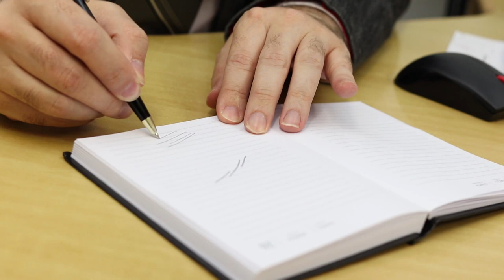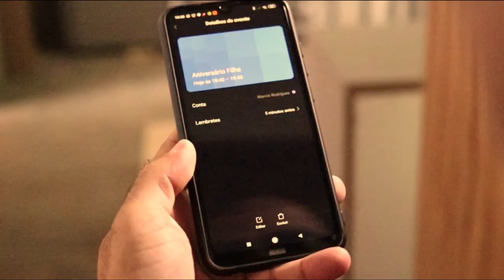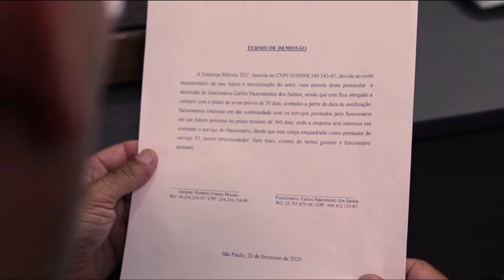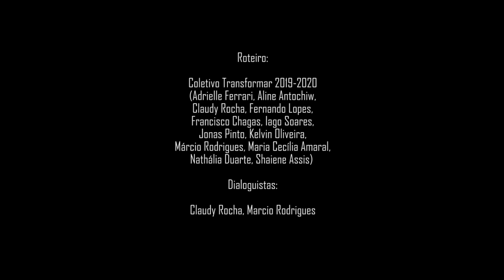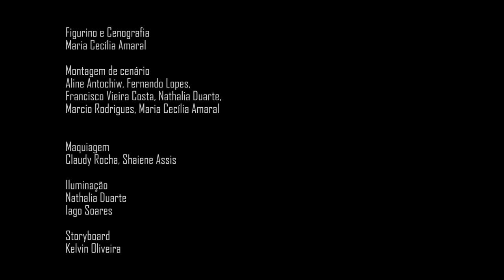SÉRIE O PROCESSO - EPISÓDIO 2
Série O PROCESSO - 2°Episódio
Produção: Grupo Transformar

ELENCO:
Adrielle Ferrari como Mayara
Alice Antochiw como Alice
Aline Antochiw como Júlia
Antonio Matheus Montano como Coordenador
Celso Oliveira como Roberto
Dora Martins Nardy como Modelo
Erick Sanches como Pedro
Fernando Lopes como Funcionário 1
Giovanna Bazan como Larissa
Kamilly Mariana como Alice
José Lucas Rodrigues como Marcos
Kauane Brunello como Adriana
Marcos Aurélio como Ricardo
Shaiene Assis como Assistente do Coordenador
Taís Antochiw como Maria
Tales Jaloreto como Bruno
Valmir Lima como Carlos
Vanessa de Freitas como Sônia

Direção: Marcio Rodrigues, Jonas Pinto
Direção de Arte: Maria Cecília Amaral
Direção de Fotografia: Marcio Rodrigues
Produção Executiva: Adrielle Ferrari

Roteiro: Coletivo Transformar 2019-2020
(Adrielle Ferrari, Aline Antochiw, Claudy Rocha, Fernando Lopes, Francisco Vieira Costa, Iago Soares, Jonas Pinto, Kelvin Oliveira,  Marcio Rodrigues, Maria Cecília Amaral, Nathalia Duarte, Shaiene Assis)
Dialoguistas: Claudy Rocha, Marcio Rodrigues

Figurino e Cenografia: Maria Cecília Amaral

Montagem de cenário: Aline Antochiw, Fernando Lopes, Francisco Vieira Costa, Nathalia Duarte, Marcio Rodrigues, Maria Cecília Amaral

Maquiagem: Claudy Rocha, Shaiene Assis

Storyboard: Kelvin Oliveira

Iluminação: Nathalia Duarte, Iago Soares

Microfonista: Maria Cecília Amaral, Leandro Ferraz, Fernando Lopes

Cinegrafistas: Francisco Vieira Costa, Kelvin Oliveira, Jonas Pinto, Marcio Rodrigues

Sound designer: Fernando Lopes, Maria Cecília Amaral

Trilha Sonora Original:

Techno do Empreendedor (Composição por Maria Cecília Amaral no teclado)

Sinos de lembrança (Composição por Fernando Lopes no teclado)

Notícia triste (Composição por Maria Cecília Amaral no teclado)

O zumbido sistema (Composição  de  Maria Cecília Amaral
Interpretação  por Maria Cecília Amaral e Fernando Lopes)

Techno Secluded – Cringe (trilha livre)

Locações

Casa de Cultura São Rafael
CEDECA Sapopemba
Estúdio Rede Rua
Espaço de Marcenaria alocado
Espaço residencial alocado

Designers: Fernando Lopes, Maria Cecília Amaral

Coordenação e Supervisão de Pós Produção: Jonas Pinto

Edição do 2º Episódio: Fernando Lopes, Francisco Vieira Costa, Marcio Rodrigues, Maria Cecília Amaral